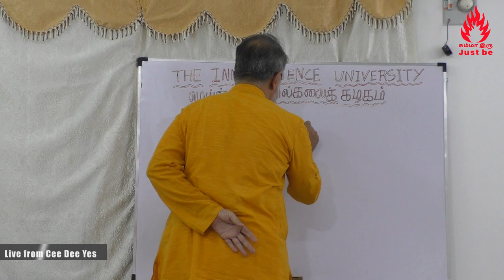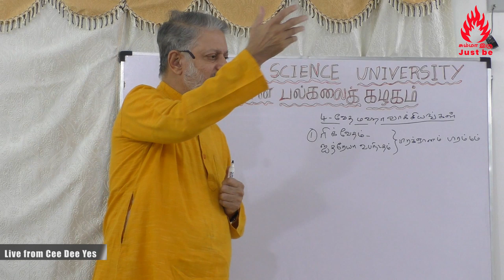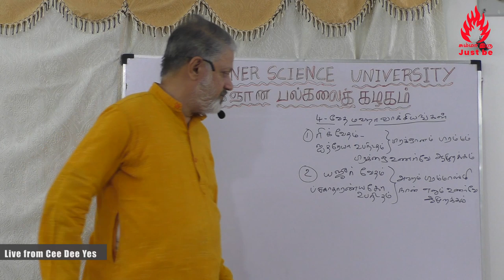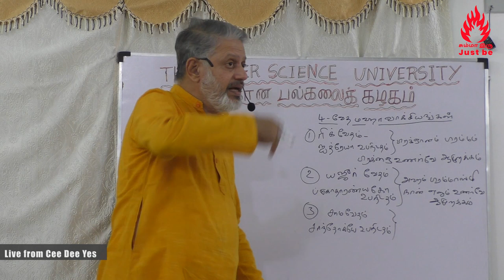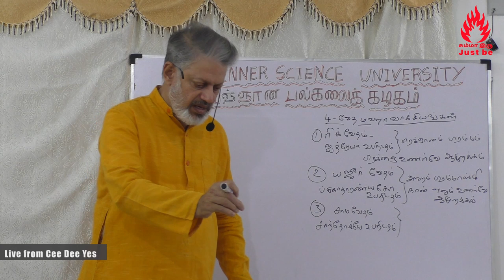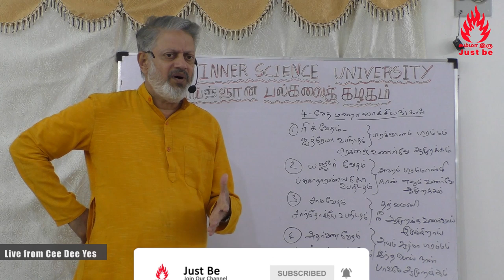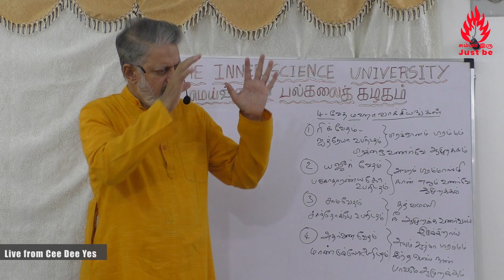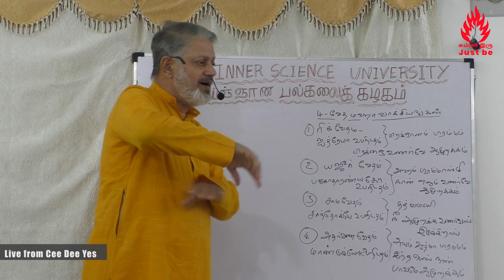(Part-1) 24/7 உள்ளே சும்மாயிருந்து பொய் நானை ஒழிக்க உலகமகா வெற்றி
How to support Just be:
Indian Bank
Nick Name: Maithreyaa
IFSC: IDIB000T038
Tirupporur Branch,
Kanchipuram District,
Tamilnadu, India.